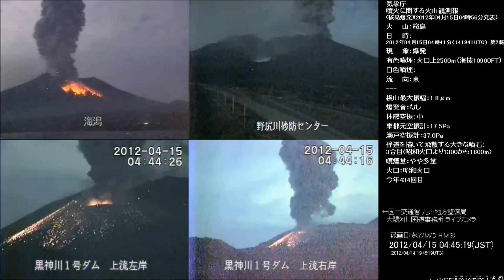4/15/2012 -- Explosive eruption at Sakurajima Volcano -- webcams back online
Finally back online.. the sakurajima volcano webcams in Japan show yet another LARGE explosive eruption from this volcano that NEVER disappoints (when it comes to impressive eruptions).

lets hope it stays BELOW the alert levels issued last year during the peak activity for this mountain.